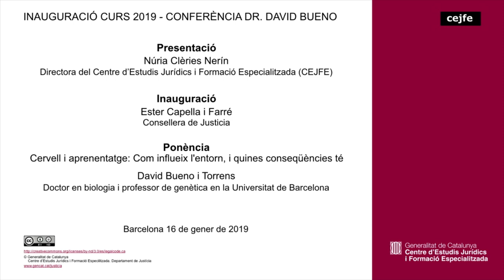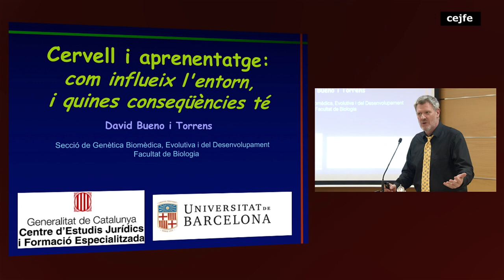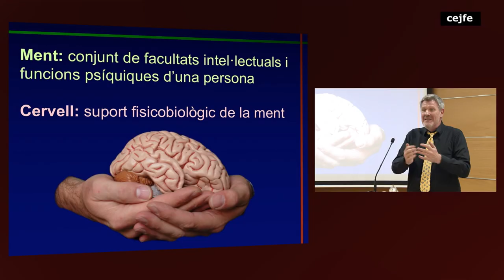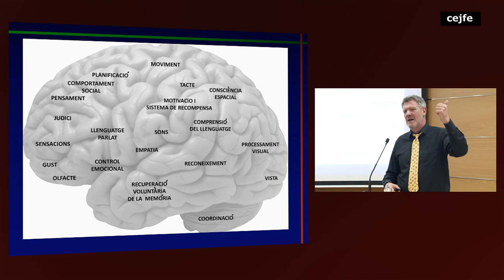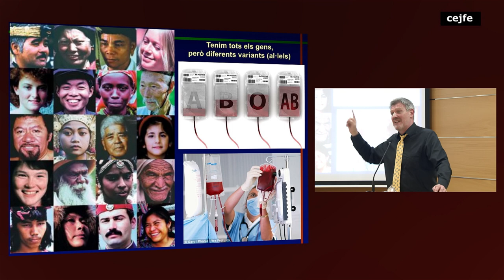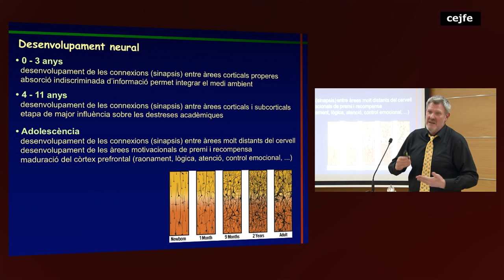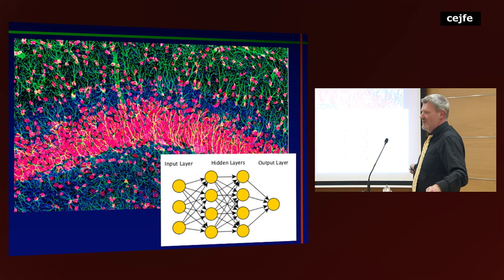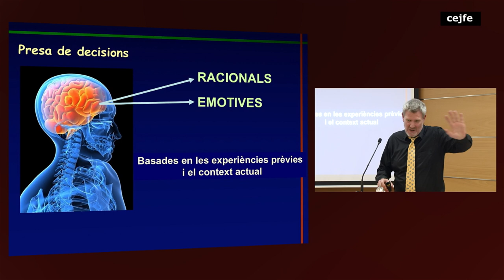CEJFE Inauguració Curs 2019 - Conferència Dr. David Bueno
Presentació: Núria Clèries , Directora del Centre d'Estudis Jurídics i Formació Especialitzada
Inauguració: Ester Capella, Consellera de Justícia
Ponència: David Bueno, Dr. en biologia i professor de genètica en la Universitat de Barcelona.